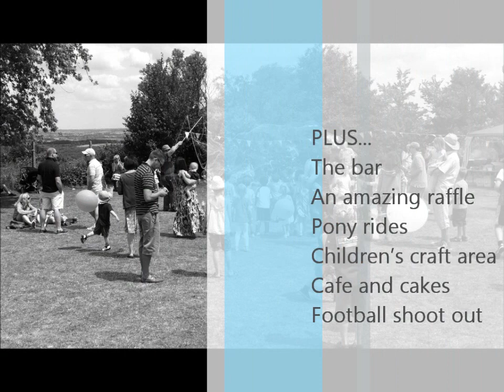Brill Fete 2012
Preview to the Brill School PTA Fete 2012